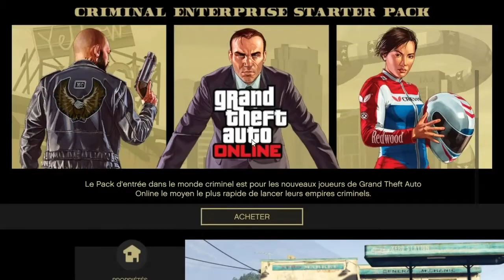NEW WORKAROUND SOLO GTA5 MONEY GLITCH EASY AND FAST